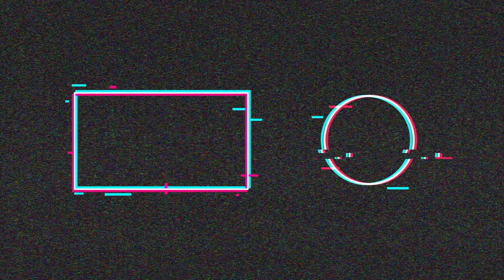HITMAN 3 (4K) || LAPTOP || Walkthrough Gameplay Part 3 - A Gilded Cage || Ultra Settings FPS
I know I am playing HITMAN - 1. But wanted to enhance the experience from the start with better graphics. I will bring all the walkthrough of this game.

Specs:
GPU: GeForce RTX 2060 (6 GB)
CPU: Intel(R) Core(TM) i7-9750H CPU @ 2.60GHz
Memory: 16 GB RAM
Current resolution: 1920 x 1080, 144Hz
Operating system: Windows 10